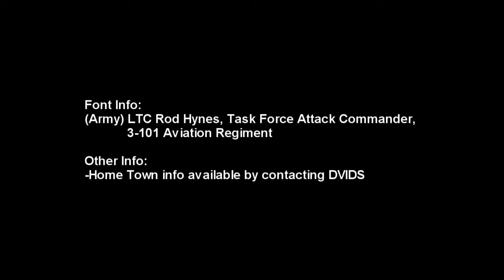Counter Insurgency at an Altitude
Counter Insurgency, or COIN, operations with Task Force Attack on Forward Operating Base Tarin Kowt take on different dynamics as they are an aviation Task Force and COIN is traditionally a ground side concept. Marine Sgt. Andrew Milner spoke to their commander for the story.